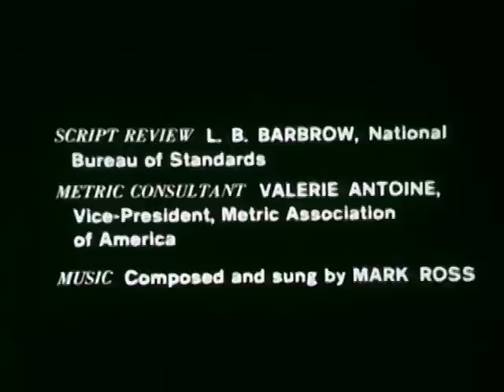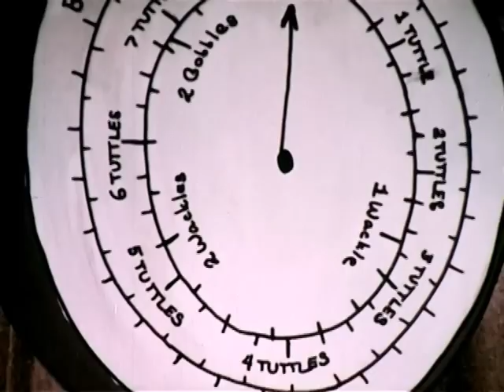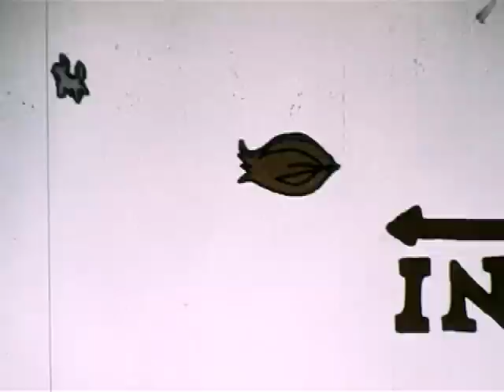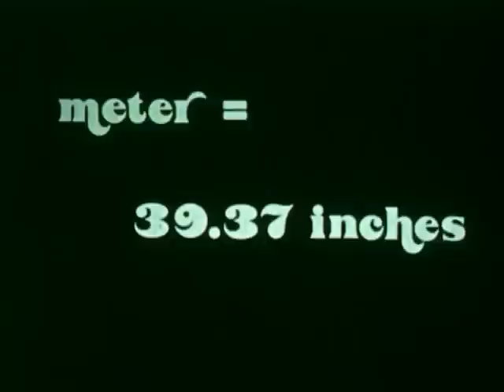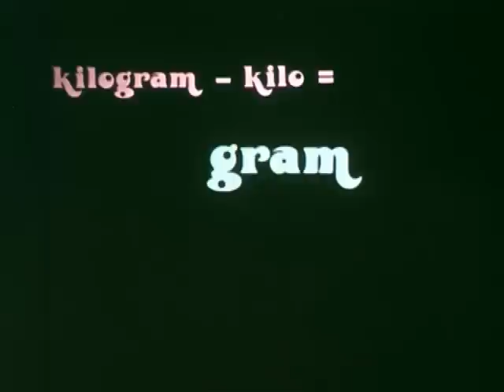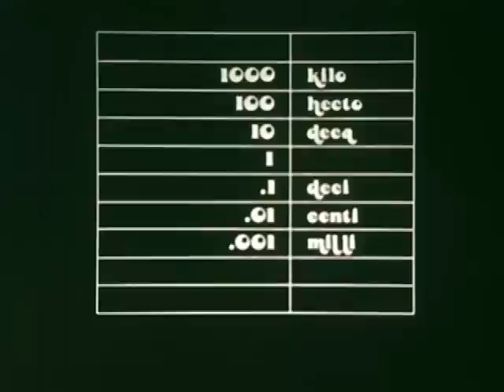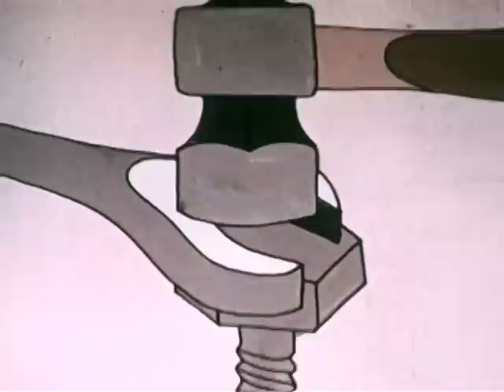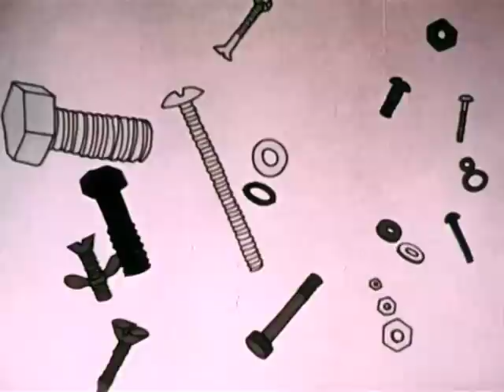A Metric America (1973)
Charles Cahill and Associates
Hollywood, California
David Nulsen Enterprises

Animation to highlight reasons for American metric conversion. Introduces the meter, liter, kilogram and Celsius. Emphasizes prefixes and stresses the decimal nature of the metric system. Points out the benefits of conversion.